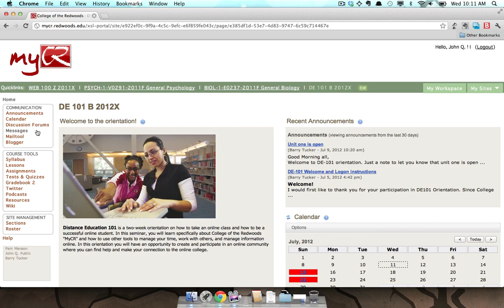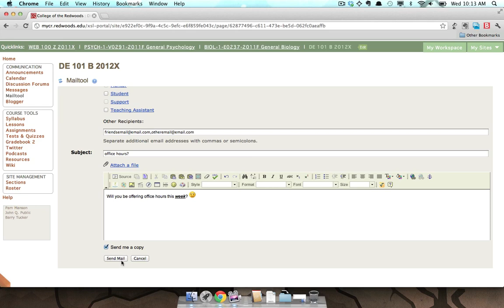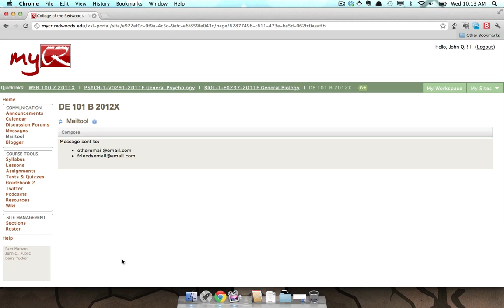MyCR: Mailtool: Overview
Overview video of the Mailtool in MyCR.